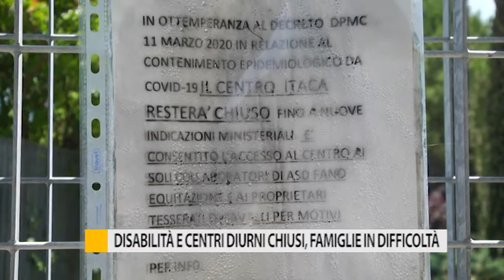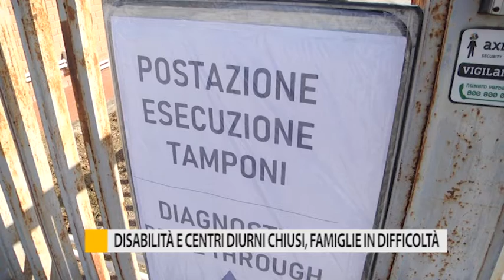Disabilità e centri diurni chiusi, famiglie in difficoltà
Famiglie dei disabili in difficoltà, centri diurni in prossimità di apertura ma mancano ancora le linee guida dalla regione.